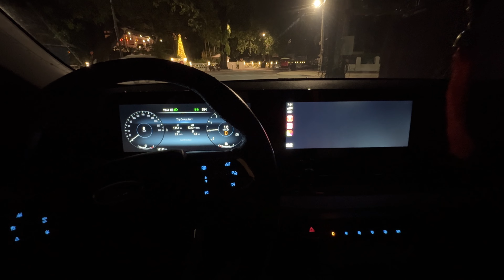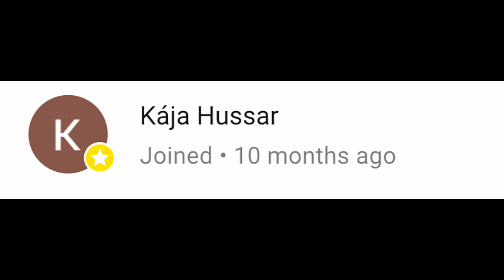CarPlay demoloop 2024